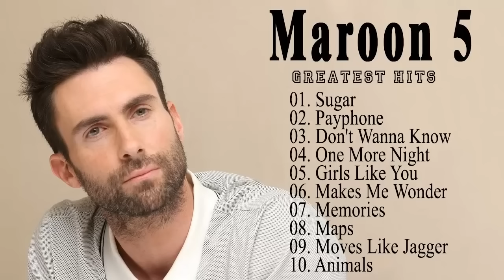Maroon 5 マルーン5メドレー【高音質720kbps】Maroon 5 Full Album 2023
Maroon 5   マルーン5メドレー【高音質720kbps】
Maroon 5 Full Album 2023